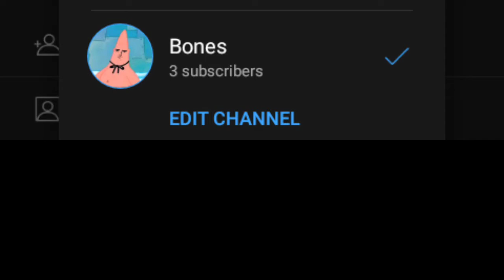[#3] Killed a mummy boss | Lostminer (bad edit coz I'm too lazy)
another day another shit video.
no, I don't laugh at sus jokes.